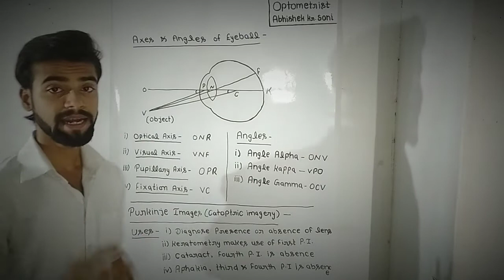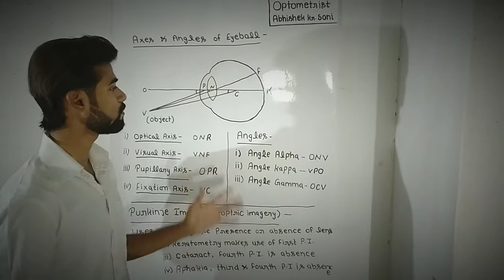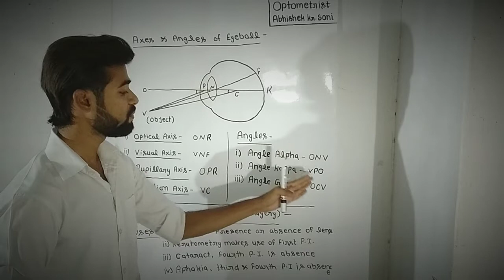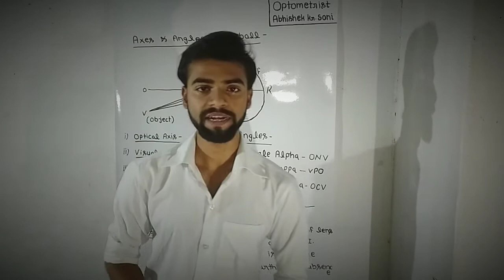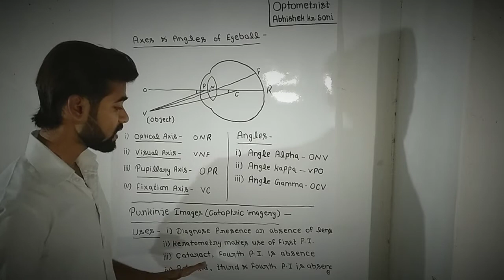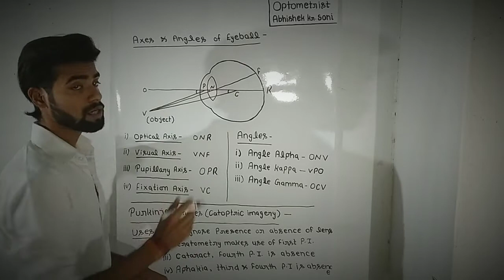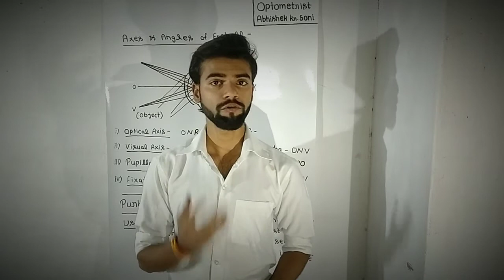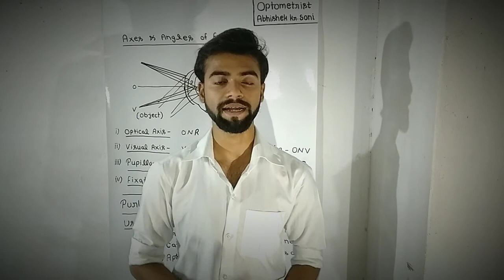What is Axes and Angles || Types & What is Purkinje images || Uses of Eyeball || Abhishekinsight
What is Axes and Angles || Types & What is Purkinje images || Uses of Eyeball

My new channel - AKS Trader

Hello Friends 🙏
This is Dr. Opt. Abhishek Kumar Soni.
I will teach you what I have learned in optometry. Such as knowing about the Anatomy, Disease, Instrument, Drugs & much more.
I have explained in this video "What is Axes and Angles || Types & What is Purkinje images || Uses of Eyeball" in Hindi.  I hope you will like this video.

🎬 Videos links-

🔰 Redeye disease Causes & Treatment | आंखें हो गई है लाल क्या है इसका घरेलू इलाज

🔰 Anatomy of Crystalline Lens || in Hindi || Structure || Physiology

🔰 Aqueous humour || Composition || Production || Drainage of Aqueous humour

🔰 What is Lacrimal Apparatus || Lacrimal Glands || Lacrimal Passages

🔰 Anatomy of Tear Film || Layers of Tear Film || आंसू क्या होता है || कैसे बनता है

🔰 Anatomy of Eyeball || Structures, Layers and Functions of the Eyeball

🔰 What is Cornea in Eye in Hindi || Dimensions, Layers || Explanation in Hindi

🔰 Limbal Stem Cell Deficiency || Explanation in Hindi | Sign, Symptoms & Treatments

🔰 Conjunctiva Anatomy in Hindi || Parts, Structure & Glands of Conjunctiva

🔰 Sclera Anatomy in Hindi || Parts, Structure & Apertures of Sclera

🔰 Corona virus infected in Human Eyes || Coronavirus Eyes Symptoms & Treatment

🔰 Watery Eye || आंखों से पानी आना || Causes & Treatment | क्यों आता है और इसका इलाज

🔰 Phoria vs Tropia || Difference || Types || How to Identify || Extra ocular muscle | By Abhishek Soni

🔰 What is Transposition || क्या होता हैं || क्यों करते हैं || कैसे करते हैं

🔰 Learn about Optometry -

🔰 Ocular Anatomy

🔰 Corona Virus

🔰 Ocular Diseases

🔰 Transposition

🔰 Retinoscopy

🔰 Refractive Error

🔰 Optics

🔰 Learn New YouTube

🔰 Tech videos

Although Abhishek Soni takes all the reasonable care to ensure that the content shared here is accurate and up-to-date, all information contained on it is provided 'as is'.

Whatsapp no. - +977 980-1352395 (Only Msg)

Your Quaris -

Abhishekinsight
optometry
what is optometry
what is optics
what is eyeball
what is retina
cornea
sclera
conjunctiva
limbus
ciliary body
puncta
lacrimal
Refraction
Lenses
Retinoscopy
Ophthalmoscope
Optometry classes
Glass power

Hashtags -